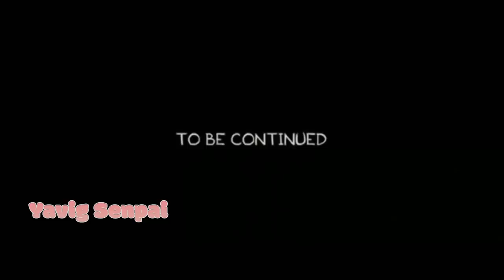Cuando conoces a tu novia del juego pero en la vida real